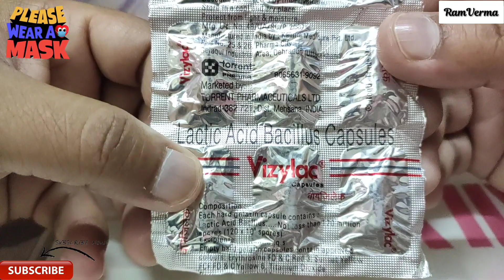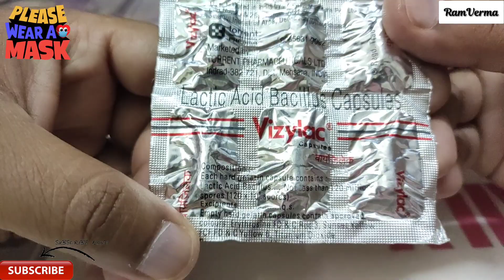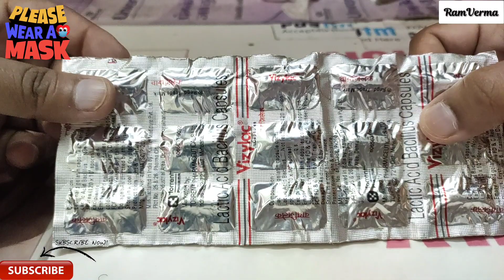Vizylac Capsule Review | Uses and Benefits | And How To Use | पूरी और सही जानकारी हिंदी में